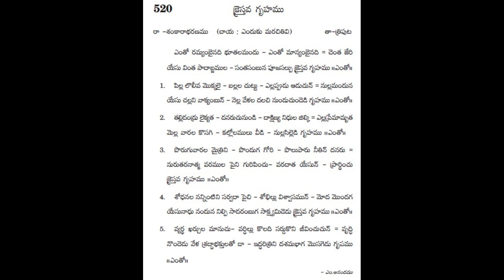520-Yento ramyambainadi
Andhra kraistava keertanalu - 520-Yento ramyambainadai song